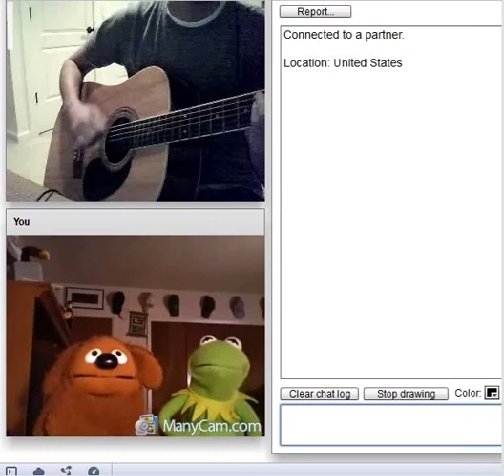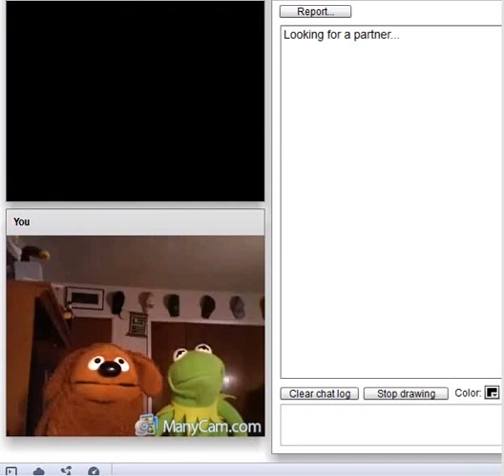Typical n00bs on Chatroulette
Trying to get footage of reactions for Kermit & Friends Part 2